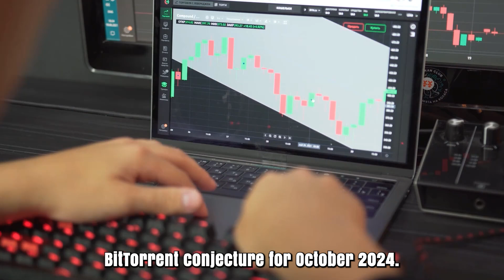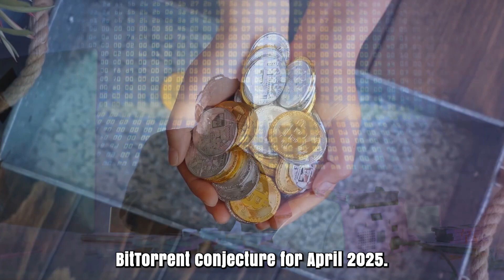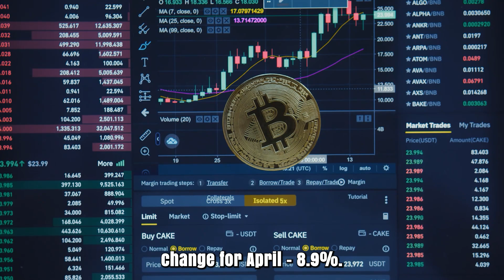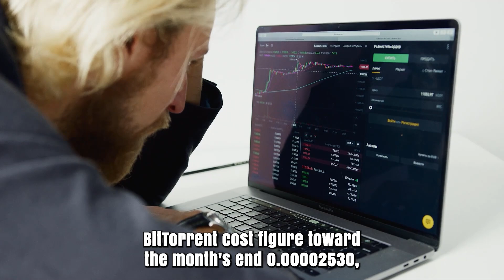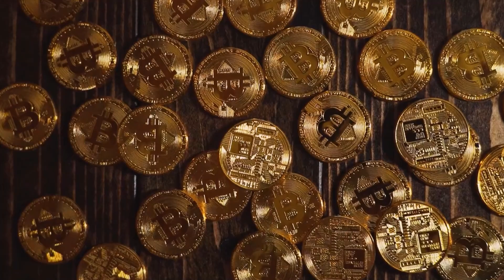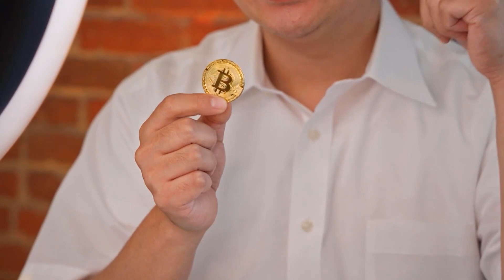BTT WILL RISE BY 9000% HERE'S WHEN?? - BITTORRENT PRICE PREDICTION & ANALYSES 2024